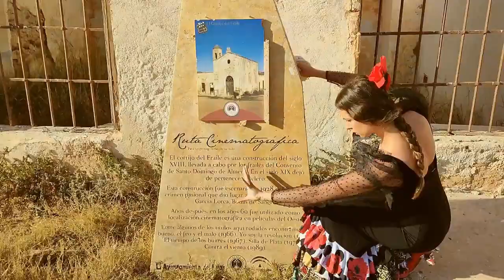“Ay muerte!”, de Laura García Pérez y Yolanda Rabal Millán.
Video finalista de la II Edición del Concurso de Arte Digital organizado por la Fundación Antonio Gades (2023) en la categoría Audiovisual.